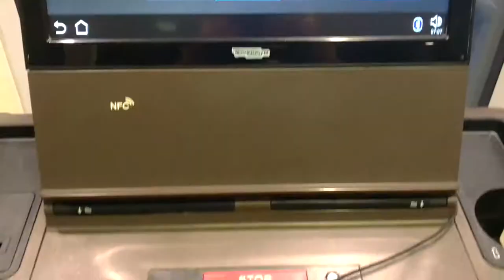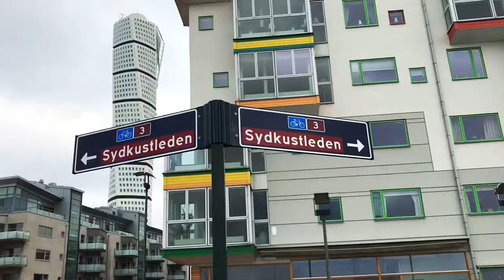Weekend in Malmö - 2020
A weekend in Malmö with my family.